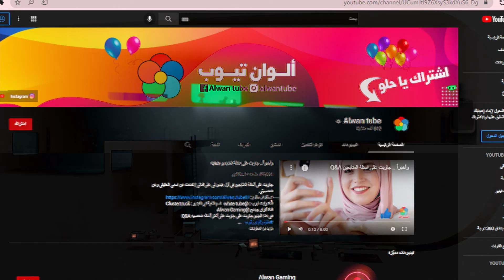قناة الوان تيوب اتهكرت .. حسبي الله ونعم الوكيل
ألوان تيوب اتهكرت .. حسبي الله ونعم الوكيل
اغلاق قناة الوان تيوب، قام احد الهكرز باختراق قناتي قناة ألوان تيوب وحذف جميع الفيديوهات على القناة ، وعمل بث مباشر ، ثم قامت ادارة يوتيوب باغلاق القناة بسبب انتهاء معايير منتدى يوتيوب، حسبي الله على الهكرز الظالمين ، بتمنى الكل يدعمني لاني وصلت في قناتي لأكتر من 642 ألف مشترك وللاسف تعبي كلو راح ..

الوان,
الوان تيوب
الوان تيوب شفا
ألوان تيوب
سلوم الوان تيوب
الوان تيوب مشيع
الوان تيوب قناة
قناة الوان تيوب,يو تيوب الوان,
الوان تيوب نارين,
عائلة تالين تيوب,
مقالب تالين تيوب,
تالين تيوب فاميلي,
ألوان تيوب شفا,
الوان تيوب مو فلوقز,
الوان يوتيوب,
الوان تيوب عصابة بدر,
الوان تيوب قناة سعود,
سلوم ألوان تيوب,
قناة ألوان تيوب,
الوان تيوب روان وريان,
الوان تيوب انس واصاله,
الوان تيوبات الدم,
سلوم من قناة الوان تيوب,
قناة الوان التيوب